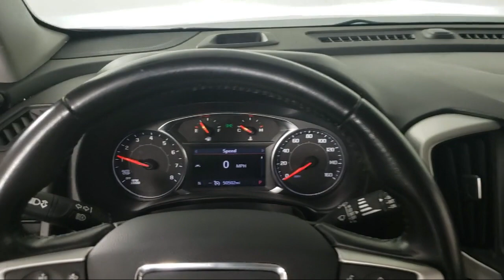2020 GMC Terrain SLT Eagan Cottage Grove Mendota Heights Saint Paul Woodbury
2020 GMC Terrain SLT Stock Number: A10615 Vin:3GKALVEV5LL248270.